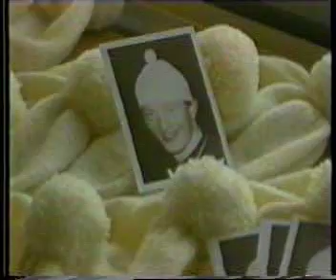Фарерский футбол в "Футбольном клубе" (май 1995)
Представление сборной Фарер перед отборочным матчем чемпионата Европы-96 с Россией в "Футбольном клубе" НТВ от 5 мая 1995. Мой сюжет

This short report on Faroese football and Faroese National Team was originally made by me and broadcasted in Russian NTV programm "Futbol'nyy club" on May 5th, 1995, the day before Euro-96 qualifying game between Russia and Faroes in Moscow.